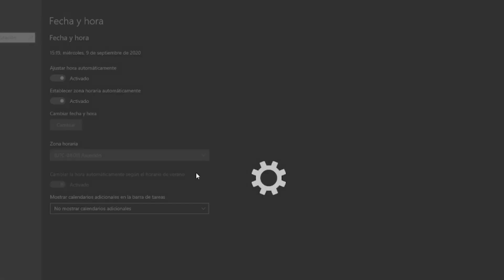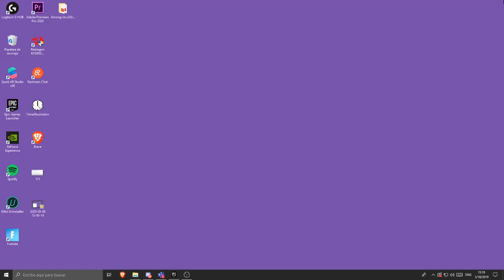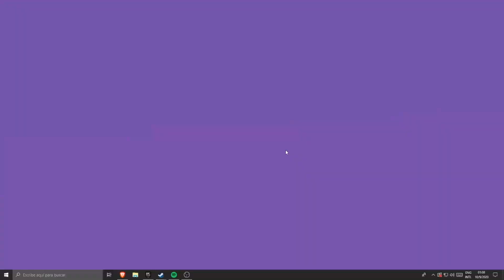SOMBREROS EXCLUSIVOS GRATIS en AMONG US | PC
Codigo: ELFORTNOTO en la tienda de fortnite me ayudaria muchisimo! 🤠
| 🆁Ⓔ🅳🅔🆂 Ⓢ🅾Ⓒ🅸🅰🄻E🆂 |